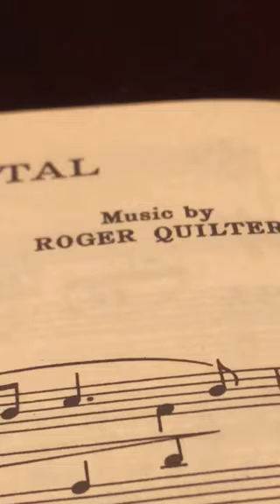Damask Roses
Song by Roger Quilter
Music Room - Carl Moman- 8-19-18